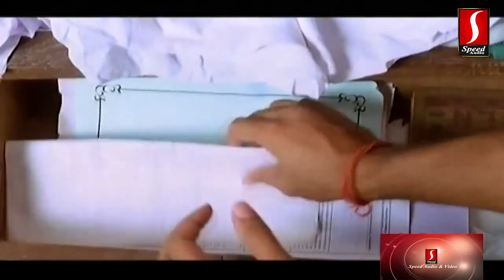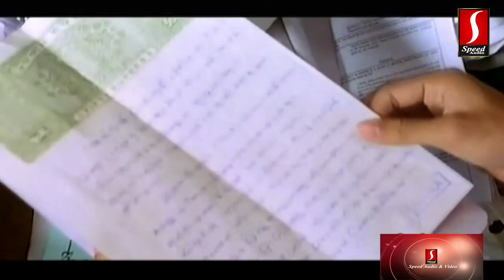Malayalam Movie scenes jishnu raghavan